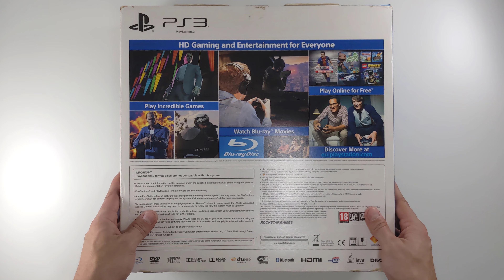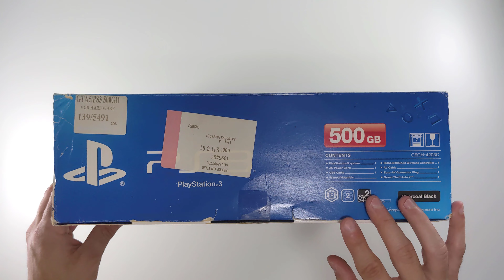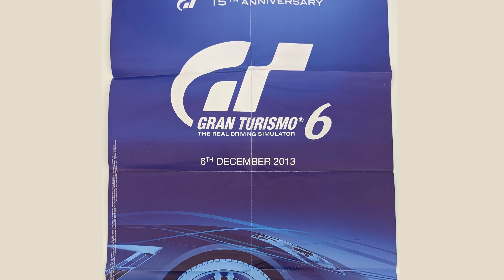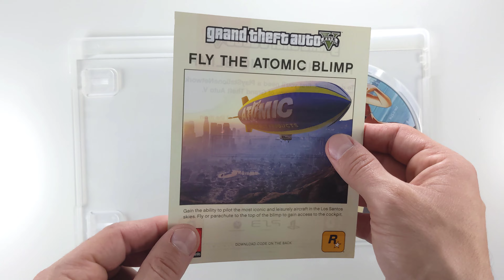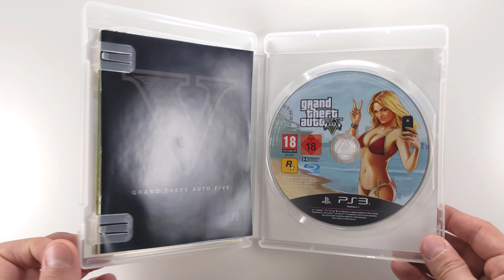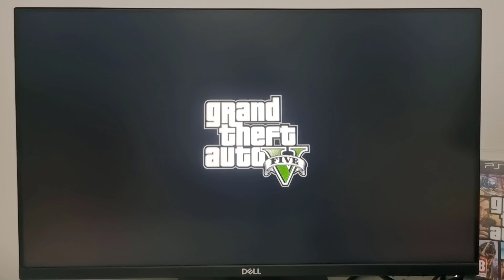Sony PS3 Super Slim GTA V Bundle - Unboxing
Unboxing of Sony Playstation 3 Super Slim Grand Theft Auto V bundle.
Released on June 1st, 2013.

SONY PLAYSTATION 3 SUPOER SLIM
The Sony PlayStation 3 Slim Grand Theft Auto V console features wireless Internet connectivity that lets you connect with online gaming competitors or download HD movies or videos. This console is driven by Cell Broadband Engine processor that delivers seamless and enhanced gaming experience. In addition, this NTSC console in black is equipped with 500 GB storage capacity that will help you store user data and other downloaded content.

Amidst the turmoil, three very different criminals plot their own chances of survival and success: Franklin, a former street gangster, now looking for real opportunities and serious money; Michael, a professional ex-con whose retirement is a lot less rosy than he hoped it would be; and Trevor, a violent maniac driven by the next big score. Running out of options, the crew risks everything in a series of daring and dangerous heists that could set them up for life.

MUSIC
Boom Bap Flick - Quincas Moreira
Cage and Rand - The Whole Other